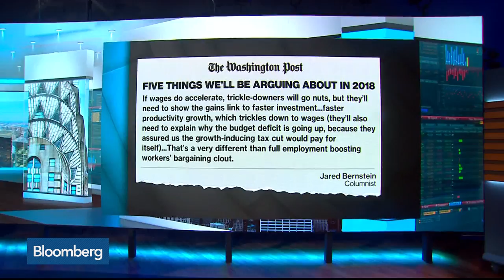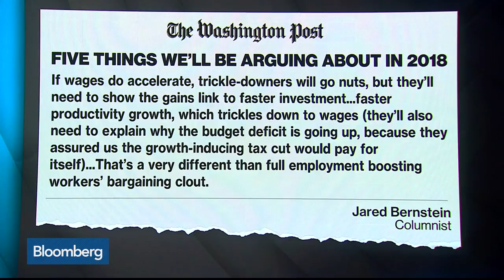New Year, Another Spending Fight in Washington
Jan.03 -- Bloomberg’s Kevin Cirilli discusses shifts within the Trump administration and a looming government shutdown. He speaks with Tom Keene and Francine Lacqua on "Bloomberg Surveillance."